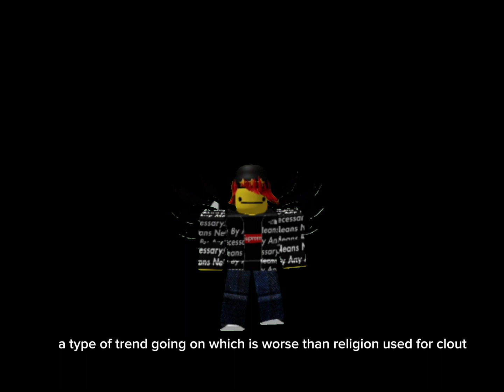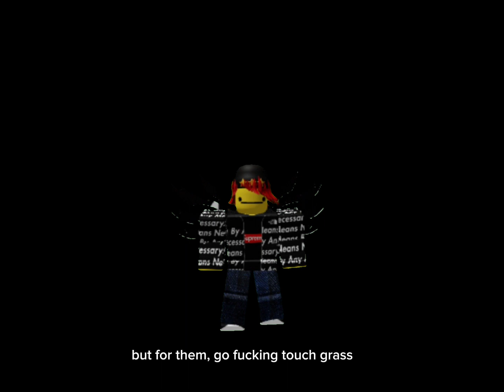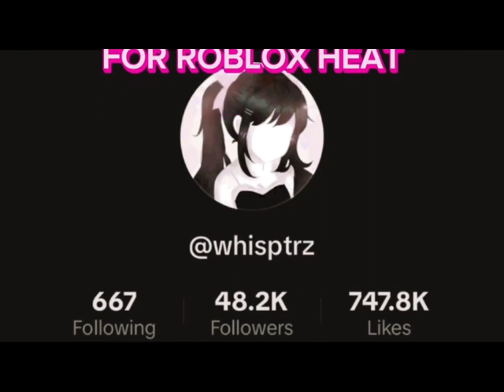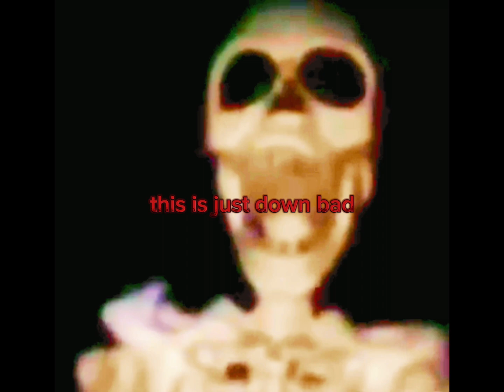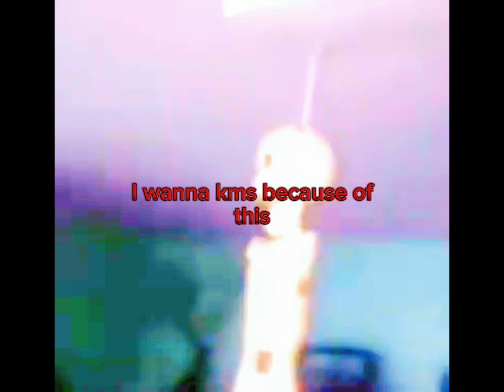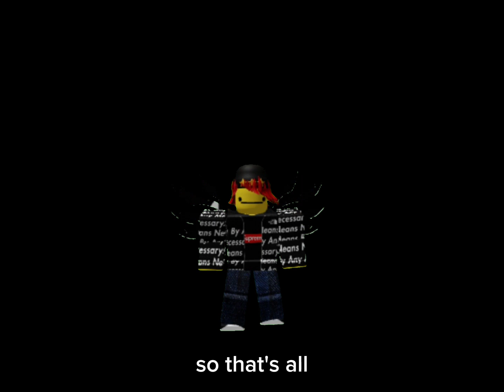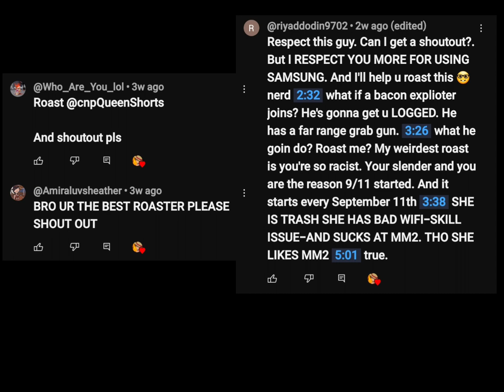roasting robloxheat (don't harrass anyone mentioned)